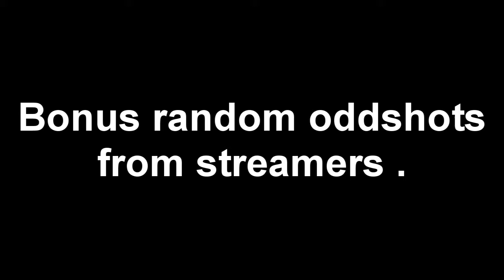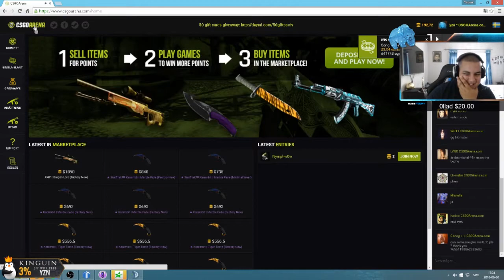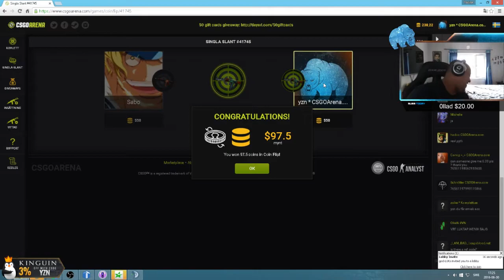eLeague 2016 CS GO Best Moments/Oddshots (Virtus.Pro, EnvyUs, Gambit, Complexity and More)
USE CODE "WOLFEEY" ON BETS.gg AND csgo500.com TO GET FREE COINS TO GAMBLE.
Songs used -
Little Moment - Omar LinX